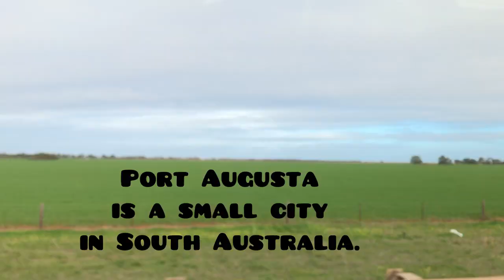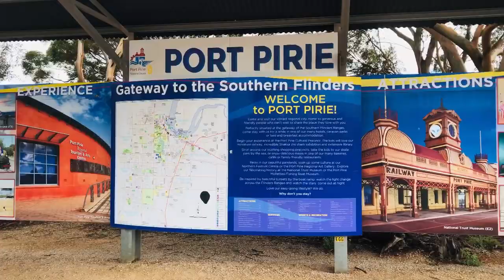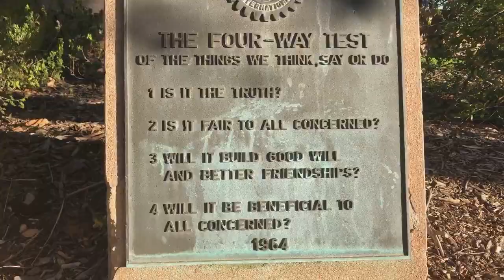PORT AUGUSTA , Journey to Outback Australia -Day 1